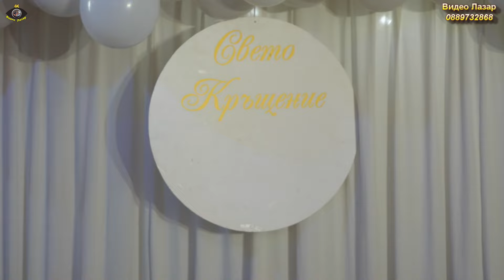Кръщене на Пенка и Ганчо 23 03 2024г